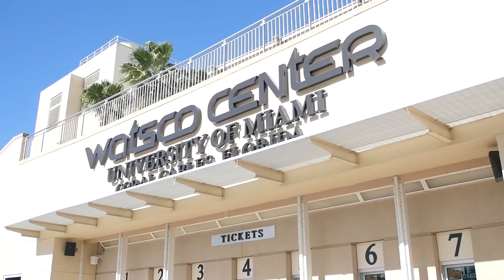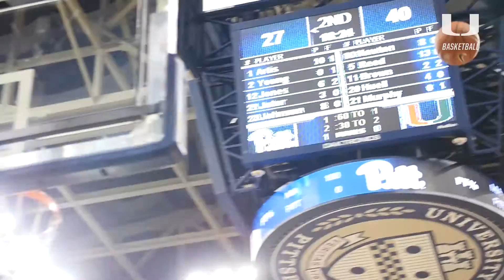Men's Basketball at Pittsburgh | Feature Highlight | 1.14.17